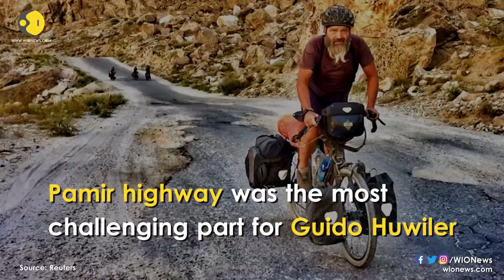Proud Swiss couple cycles 17,000km to see son compete in Winter Olympics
After cheering their son compete in the aerials which begin on Saturday (February 17), the two cyclists will resume their journey down the coast of South Korea and fly over to Japan.